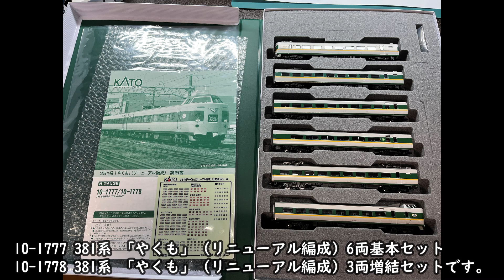381系 「やくも」 (リニューアル編成) セット KATO10-1777/1778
今回の動画は、1997年頃からリニューアルにより登場した
381系「やくも」号の紹介です。

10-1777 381系 「やくも」 (リニューアル編成) 6両基本セット
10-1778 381系 「やくも」 (リニューアル編成) 3両増結セット

今回の模型は6両基本セットと3両増結セットで
様々な編成パターンを組むことが可能です。
今回も走行シーンを収録しており
6両編成と9両編成の走行シーンをご覧いただけます。
スーパーやくも号とともに伯備線を駆け抜けた
381系「やくも」リニューアル編成をお楽しみください。

走行シーンは大阪恵美須町のジオラマ103様で撮影させて頂きました。
ジオラマ103　ホームページ

a quiet green　作曲 オサナイユウタ様(DOVA-SYNDROME)
理系少女の悩みゴト　作曲　しんさん☆わーくす様(DOVA-SYNDROME)
つぼみ　作曲　 ゆうきわたる様(DOVA-SYNDROME)
向日葵　作曲   田中芳典様(DOVA-SYNDROME)
旅の朝　作曲  のる様(DOVA-SYNDROME)